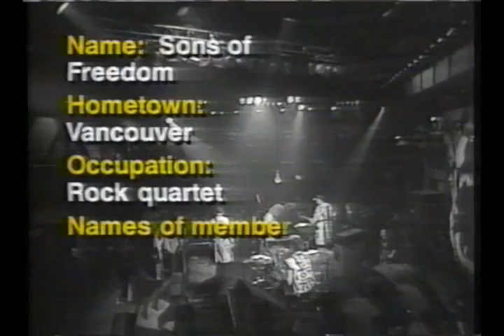Sons of Freedom play on CBC TV show featuring Karen Campbell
Classic BC band "Sons of Freedom" perform on the CBC national TV show Pilot 1, and Karen Campbell (actor, MTV VJ) intros the D.O.A/Spirit of the West segment.